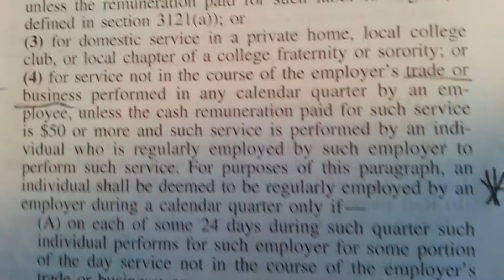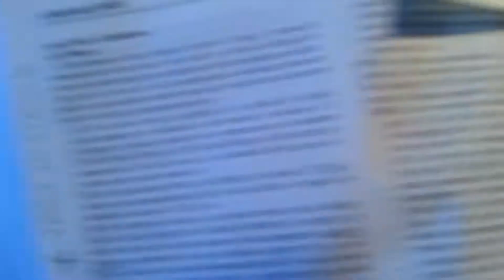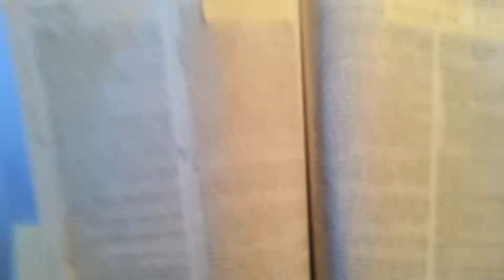Wages = Non Government Employee Exemption 26USC, 3401a, 4 & 11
"The United States is located in the District of Columbia" - 9USC, 307(h) .

You don't earn Non-Public Official "Wages" and your Non-Government Employee "Remumeration" is exempt under:
26USC, 3401(a)(4) and 3401(a)(11)